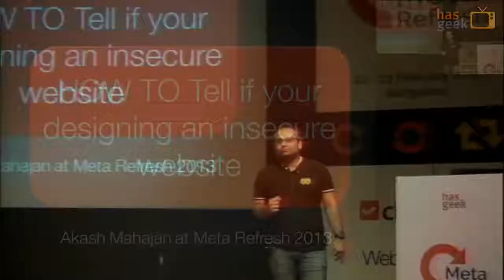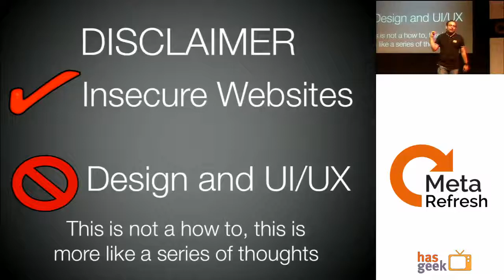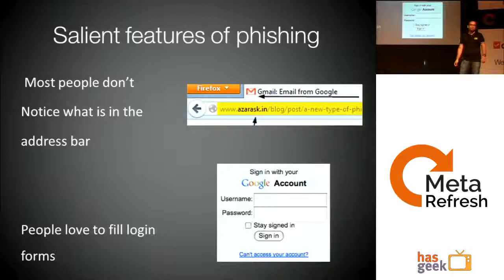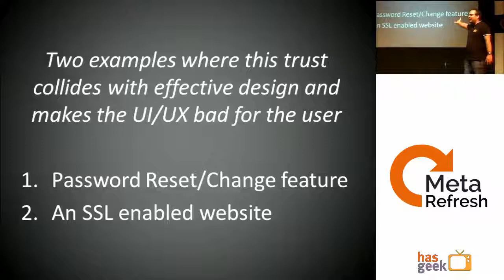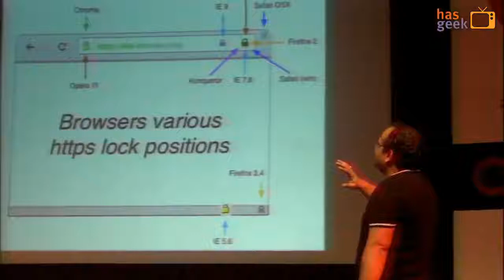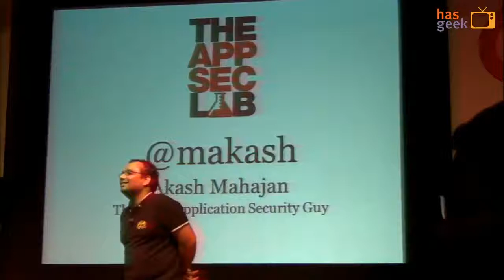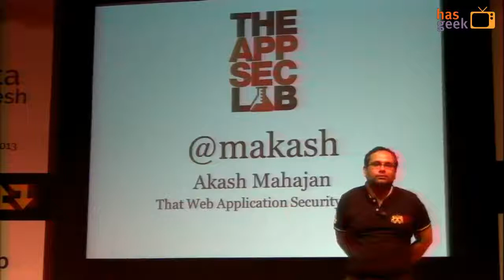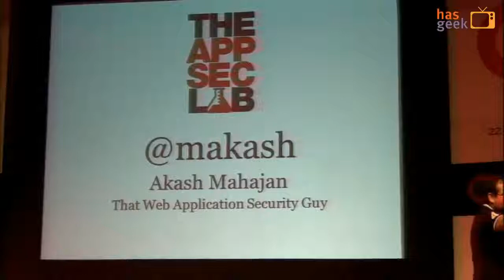Akash Mahajan - HOW TO tell if you're designing an insecure site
Using the format Yahoo started and Quora completely hijacked, I'll answer 3 basic questions about the internet, covering security, design and how things go bump on the internet.

MetaRefresh is an interesting conference. Among all the hasgeek conferences this is the one where you see an overlap between the left- brained and the right-brained. On one hand you meet amazing designers who are creating art and on the other you have front-end engineers who run routes and scripts around all of us.

My session is about the place where these two meet. The session is about why frontend engineers need to understand and embrace the simplicity of the protocol they are building upon. Designers need to get that the intrinsic value of the world wide web is when non-technical folks (like my parents) are able to buy tickets, shop for stuff, play games on FB without worrying about their money getting stolen, malware eating their photos and losing their cat pictures.

I used to freelance as a Web Application Security Consultant. Now I run my Application Security Company with special focus on Web and Mobile.

I help companies become secure by helping them understand approaches to security for the platform, security best practices and most importantly spreading the message that being secure is much cheaper than being insecure.

Among other things I am the co-founder+Community Manager for "null - The Open Security Community" and OWASP Bangalore